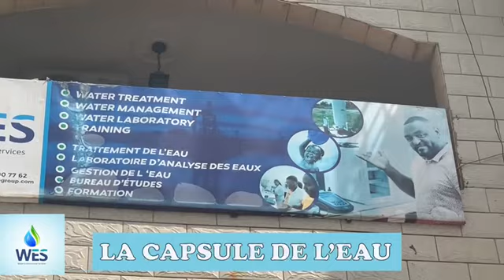ETUDE HYDROGEOPHYSIQUE: AVANTAGES POUR LA RÉALISATION D’UN FORAGE D’EAU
ETUDE HYDROPHYSIQUE: AVANTAGES arsenic fluor typhoide cholera 💦💧elprofessor etudegeophysique *
* capsuledeleau elprofessor alainrogerfotsodada wes watertreatment africawater we owns no rights on the music played in this video